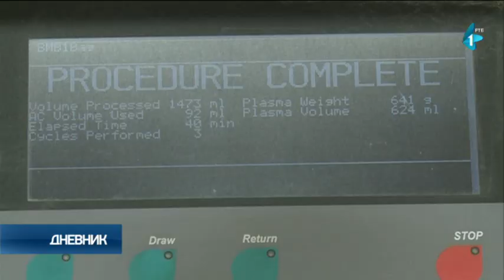Među donatorima krvne plazme i 500 građana Vojvodine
Naša zemlja je među prvima u regionu počela sa primenom terapije krvnom plazmom, koja se pokazala kao efikasna u lečenju teže obolelih od koronavirusa. Za 6 meseci nacionalne kampanje "Doniraj plazmu, spasi nekome život" apelu države, odazvalo se više od dve hiljade građana koji su preležali koronavirus, a među njima je i 500 iz Vojvodine.